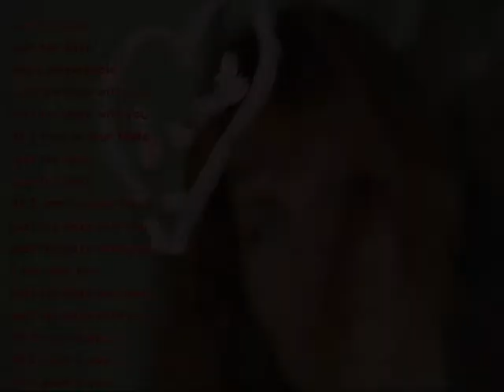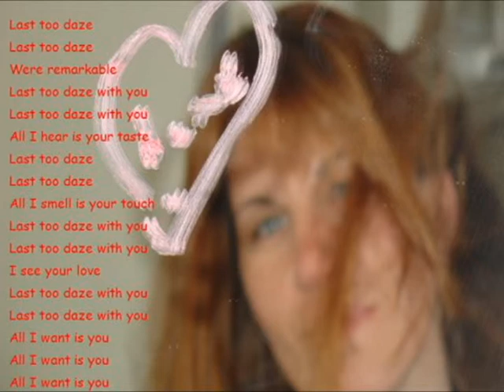Last Too Daze